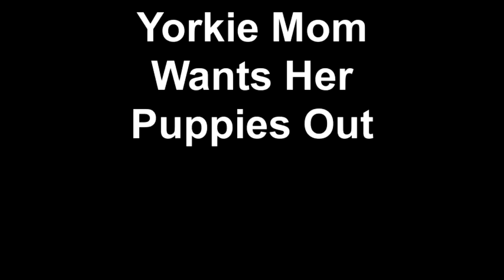Yorkie breakout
Yorkie mom gets caought on hidden camera letting her puppies out.